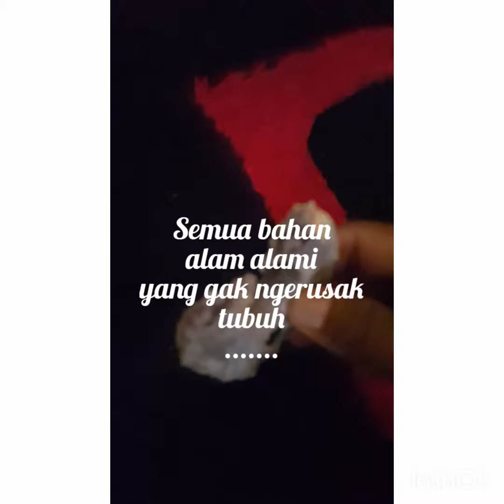Review makanan Jadul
Review makanan khas zamanya ibu bapak ane.Apem,curandil,dan gemblong...kalo salah namanya mohon maaf ya brader.